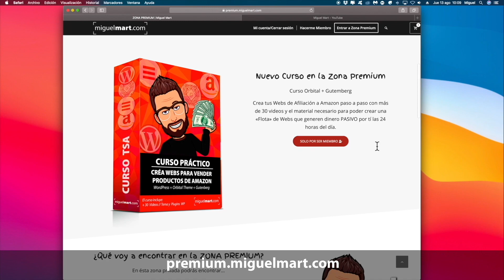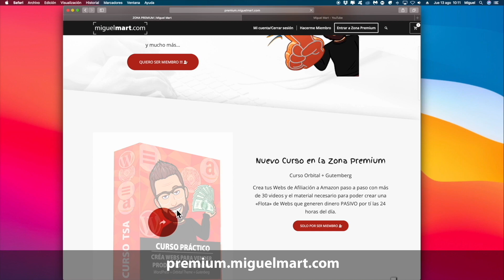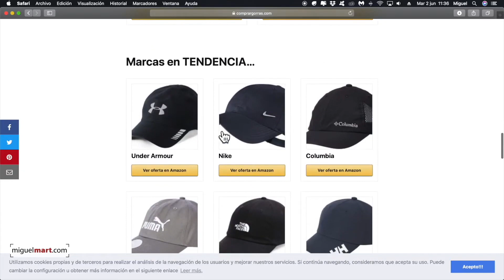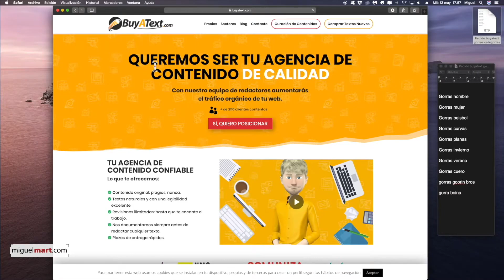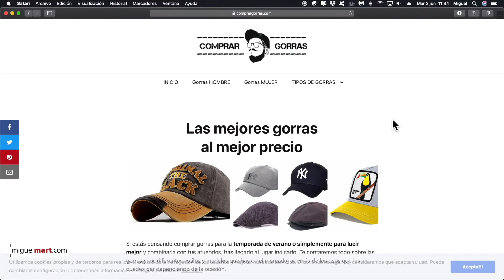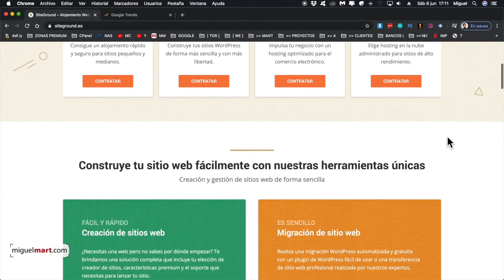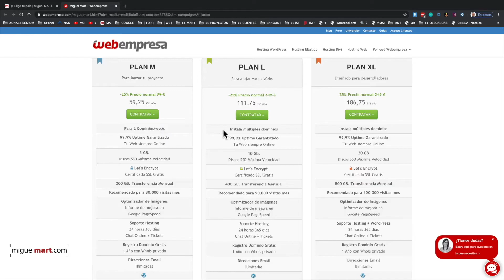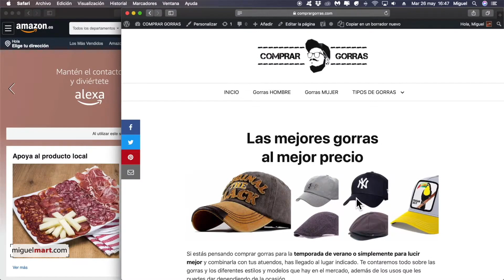TUTORIAL ORBITAL THEME #18 🔥NUEVO CURSO 2020 🔥 Orbital + Gutenberg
Después de 2 años que saqué el curso gratuito en Youtube y que lo han visto mas de 10.000 personas, toca renovarse y empezar a trabajar con las nuevas herramientas más avanzadas que proporciona Gutenberg en creador visual de Wordpress y con el evolucionó la plantilla Orbital con “Clusters” más dinámicos y Grid de productos avanzados sin tener que instalar plugins avanzados como Woocommerce. Ahora puedes disfrutar éste curso a un precio increíble y con acceso a TODA la Zona Premium donde además del curso tendrás acceso a todo el material que necesitas ;-)

Te doy la bienvenida a mi curso para crear Webs de afiliación de productos de Amazon 2020. Espero que te sea de mucha utilidad éste curso y que aprendas a crear tu propia «Flota» de páginas Web automatizadas en cuanto a productos para que puedas sembrar tu propio sistema de de «Activos» que generen dinero las 24 horas del día

Nota sobre el Curso:

Si tienes dudas sobre alguna lección, puedes dejarlo en el comentario de dicha lección y así les servirá a otros alumnos del curso si tienen la misma duda. Algo así como «Preguntas frecuentes» y yo contestare a esas preguntas para que las puedan ver todos 😉

Translated titles:
ORBITAL THEME TUTORIAL # 18 ?NEUER KURS 2020 ? Orbital + Gutenberg

TUTORIEL THÈME ORBITAL # 18 ? NOUVEAU COURS 2020 ? Orbital + Gutenberg

TUTORIAL DE TEMA ORBITAL # 18 ?NOVO CURSO 2020 ? Orbital + Gutenberg

ऑर्बिटल थीम टुटोरिअल # 18 CONEW कोर्स 2020 TH ऑर

ORBITAL THEME TUTORIAL # 18 ?NEW COURSE 2020 ? Orbital + Gutenberg

الموضوع المداري البرنامج التعليمي # 18 ، الدورة الجديدة

軌道主題教程＃18?2020年新課程?軌道+古登堡

TUTORIAL TEMA ORBITALE # 18 ?NEW COURSE 2020 ? Orbital + Gutenberg

軌道テーマチュートリアル＃18?NEWCOURSE 2020?軌道+グーテンベルク

РУКОВОДСТВО ПО ОРБИТАЛЬНОЙ ТЕМЕ # 18 ?НОВЫЙ КУРС 2020 ?